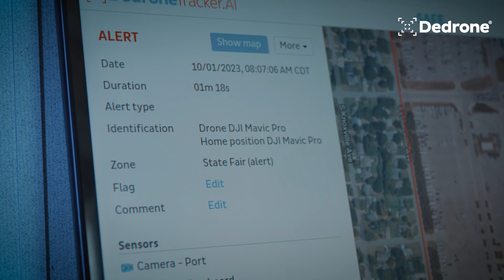How DedroneRapidResponse Protects State & County Fairs Against Drone Threat | Dedrone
Unauthorized drone usage over State and County Fairs has increased in record numbers. Drone collisions, payload issues and criminal behavior increase risks to public safety, such as injuries from falling debris. DedroneRapidResponse helps law enforcement and state directors overcome airspace protection challenges with a turn-key solution that sets up in minutes and starts issuing alerts.

"Now that we have Dedrone on site here, we are seeing drones everywhere. The sheer volume is quite alarming." says Daniel Lutz, IT Director at Tulsa State Police.

Dedrone's early warning alerts the operators as soon as the drone starts, providing a location for the pilot and allowing law enforcement to act immediately. Watch the video to learn how Tulsa State Fair used Dedrone to keep the skies and the ground safe from drone threats.

Talk to the solutions team to see if DedroneRapidResponse is right for you